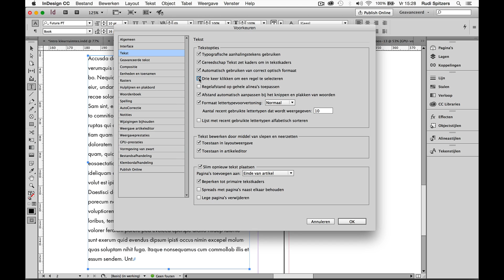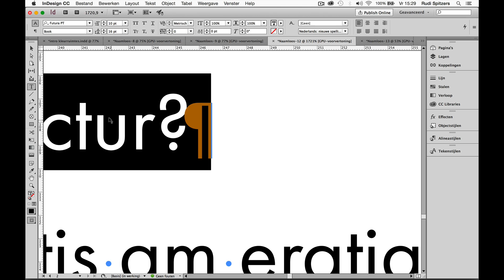Snel tekst selecteren in InDesign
Hoe selecteer je snel tekst in InDesign? Door middel van een aantal klikken en een goed verstopte optie in de Voorkeuren kun je voortaan heel snel tekst selecteren. Vooral als je veel met je muis werkt is deze methode perfect om je snel te selecteren.